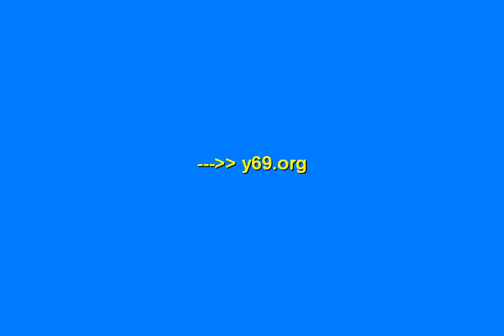apple collector 2 - gameplay - Y69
apple collector 2